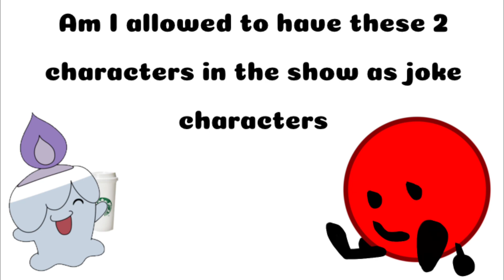Bfm Voice acting auditions (open)